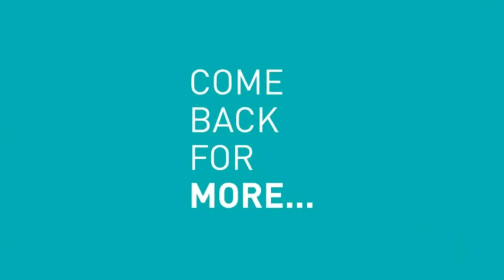Breaking News: Greece Fires down Turkish Helicopter Near Greek Island.